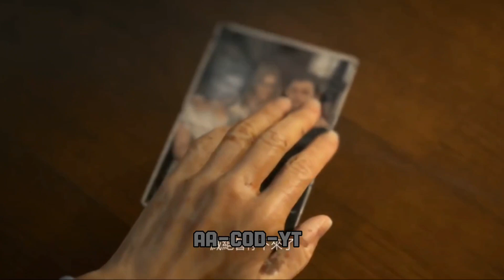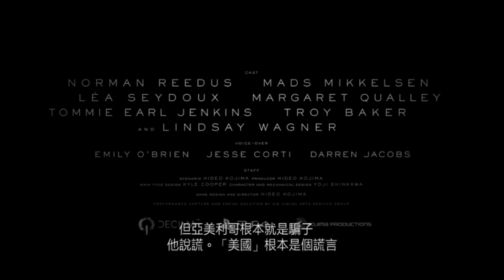Death Stranding Full Trailer Released | Coming Soon 2023